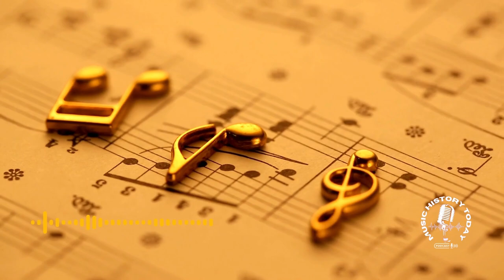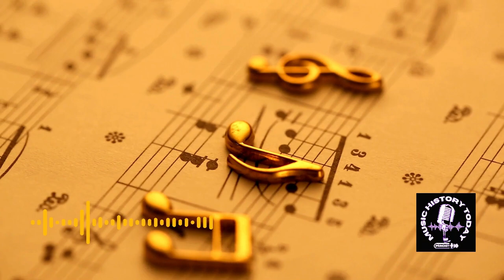Who Was Born & Who Left Us on October 22 in Music History - Music History Today Clip October 22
Who Was Born & Who Left Us on October 22 in Music History

Born on this date:
* rapper 21 Savage
* rapper Roddy Ricch
* classical composer Franz Liszt
* DJ Laidback Luke
* singer Acacia Kersey
* producer Danny Maisonneuve
* Zac Hanson of Hanson
* Jon Foreman of Switchfoot
* reggae artist Shaggy
* country singer Dylan Scott
* country singer Shelby Lynne
* Eddie Brigati of the Young Rascals
* Leslie West of Mountain
* singer / actress Annette Funicello
* singer & minstral artist James Bland
* conductor Leopold Damrosch
* singer Bobby Fuller
* Stiv Bators of the Dead Boys
* Bobby Biotzer of Ratt
* singer Toby Mac
* rapper B.I. of iKON
* rapper Baby Keem
* rapper Baby CEO
* singer Hadise
* rapper Stunna Gambino
* DJ Drastic
* Garrett Tierney
* Darryl Jenifer of Bad Brains
* Greg Hawkes of The Cars
* Stuart Chatwood of The Tea Party
* opera singer Giovanni Martinelli

Artists who unfortunately passed away on October 22 include:
* composer Jacob Praetorius in 1651 at 51
* composer Alessandro Scarlatti in 1725 at 65
* Samuel Arnold in 1802 at 62
* composer August Harder in 1813 at 38
* composer Olivier Metra in 1889 at 59
* the man who founded the New York Musical Institute of Musical Art, which later became the Juilliard School, Frank Damrosch, in 1937 at 88
* singer May Irwin in 1938 at 76
* opera singer Giovanni Martinelli in 1969 on his 84th birthday
* cellist Pablo Casals in 1973 at 96
* the first woman to conduct the Boston Symphony Orchestra, Nadia Boulanger, in 1979 at 92
* composer Harold Walters in 1984 at 66
* singer-songwriter Ewan MacColl in 1989 at 74
* the conductor of the Prague Philharmonic Choir from 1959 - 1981, Josef Veselka, in 1992 at 82
* musicologist David Buchan in 1994 at 55
* music producer Jimmy Miller from liver issues in 1994 at 52
* music journalist John Bauldie in 1996 at 47
* Cliff Adams of The Stargazers & The Cliff Adams Singers in 2001 at 78
* Franky Gee of Captain Jack in 2005 at 43
* singer Paul Nabor in 2014 at 86
* jazz singer Mark Murphy in 2015 at 83
* record producer George Young in 2017 at 70
* guitarist Scott Putesky aka Daisy Berkowitz of Marilyn Manson from cancer in 2017 at 49
* rapper Alwoo from gunshot wounds in 2018 at 22
* composer Hans Zender in 2019 at 82
* the conductor of the Indianapolis Symphony Orchestra from 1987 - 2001, Raymond Leppard, in 2019 at 93
* Derek Quinn of Freddie and The Dreamers in 2020 at 68
* composer Udo Zimmermann in 2021 at 78
* AND Jay Black of Jay & the Americans from dementia in 2021 at 82